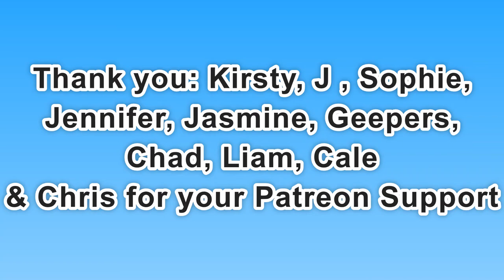Day 2,007 | 4,894 Days To Go! | Ep 11: 5 Sets of 22​ Push Ups Challenge for Mental Health UK